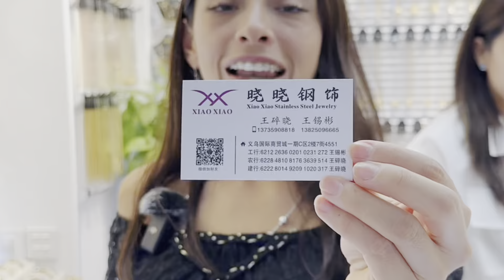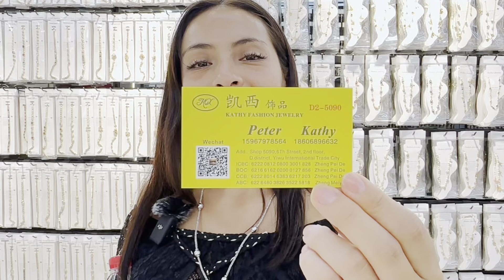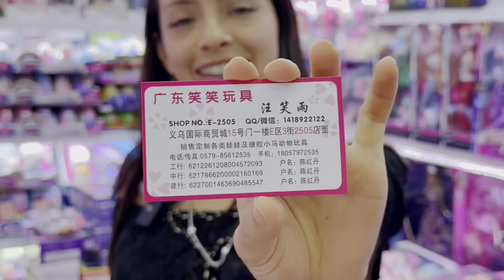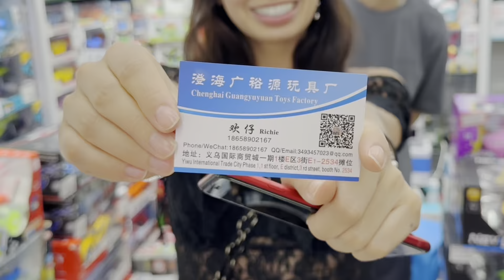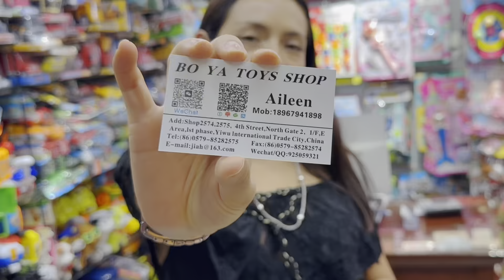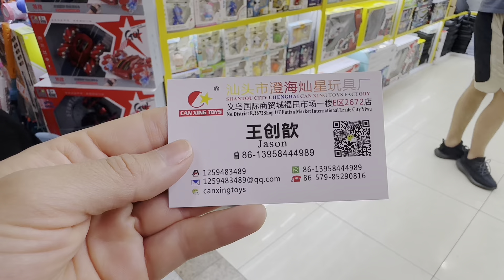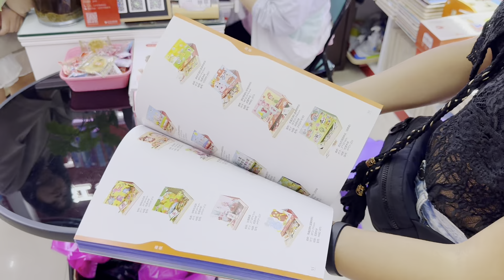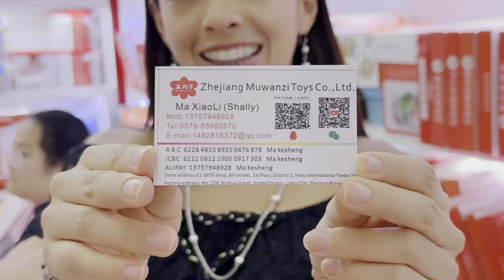Importa PRODUCTOS NOVEDOSOS desde CHINA 🇨🇳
¡No vas a creer todo lo que encontramos! 👀

Aprende a importar de China aquí

En el Mercado de YIWU, encontramos los mejores productos novedosos para tu negocio como juguetes, joyas y mucho más 💍🕹️, lo mejor es que se encuentran a un súper preciazo. ¡No te lo puedes perder! 🇨🇳🛍️

El Mercado Yiwu es uno de los mercado más grande del MUNDO en donde encontrarás infinidades de productos para tu negocio 😱 ¿Piensas perderte esta oportunidad? 🤔

➡️ Para mayor información personalizada del viaje que te brindará conocimientos valiosos sobre importaciones, negocios y networking, comunícate con un asesor

Negocios
Importación
Importaciones
Importar
Importar desde china
Importar de china
Como importar de china
Emprendimiento
Aprende a importar
Mejores productos para importar
Negocios de importaciones
Jueguetes
Joyas
Yiwu
Negocio de importacion
China
Como iniciar negocio de importaciones
Como hacer negocio de importaciones
Solange Ortiz de Zevallos
Solange
SolangeOrtiz
Sol